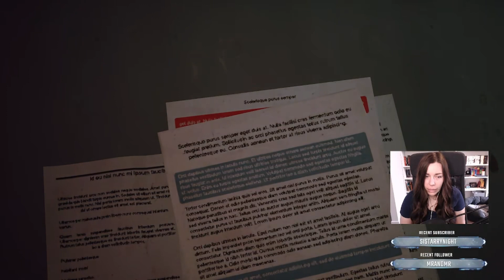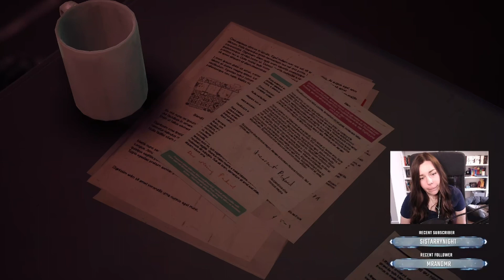Stray: dystopian cat game (FULL first playthrough). Part 4/4. Final video in series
STRAY: The Dystopian cat game everyone’s been raving about!

Join me as I experience a full first playthrough of this beautiful, heart warming game filled with cat toebeans, cheeky robots and the dreaded Zerg 😊

I live stream on Twitch every Wednesday and Sunday (10am) – pop by, I’d love to meet you :D